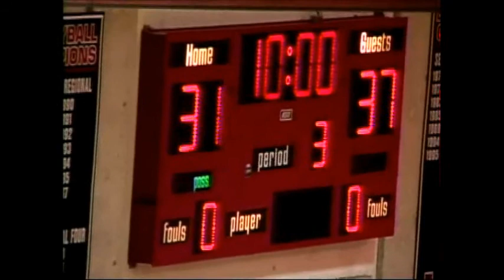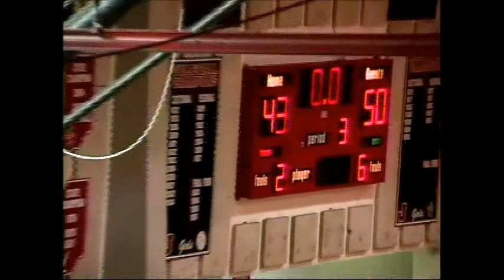2006-2007 - Twin Lakes vs. Lafayette Jefferson Boys Basketball - J & C Hoops Game -11/28/2006